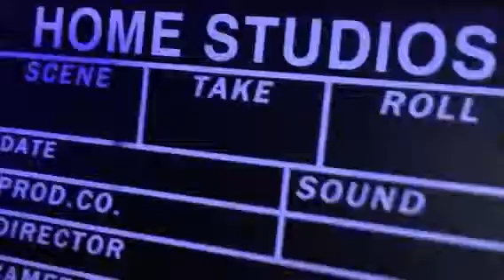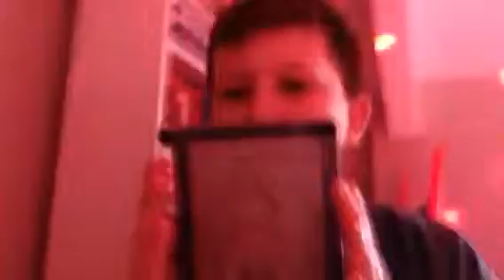What's been going on with my channel recently